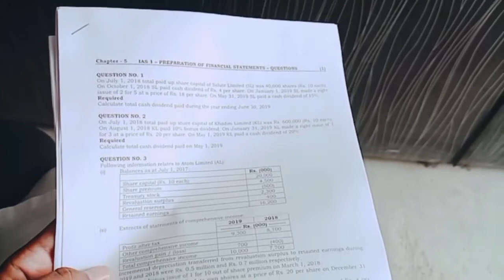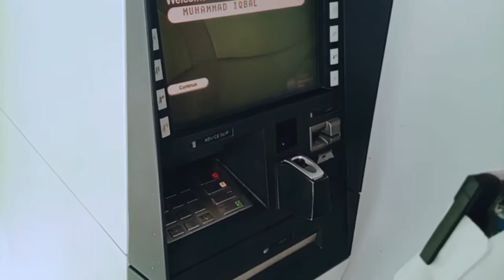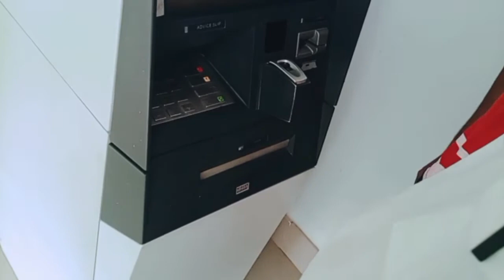Dukan dar ny free ki shopping kra di